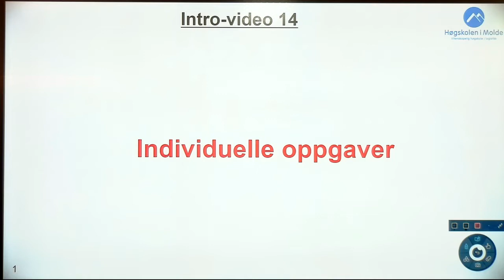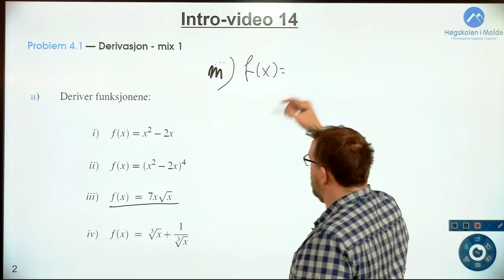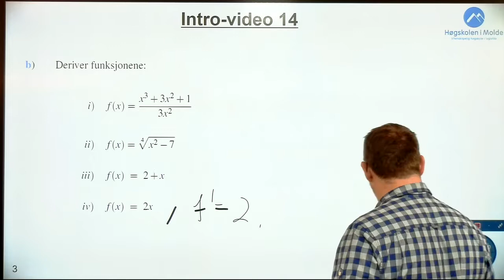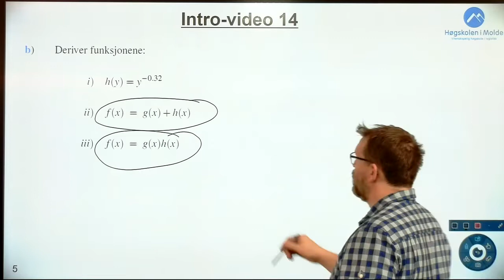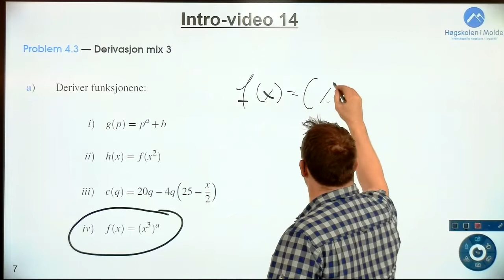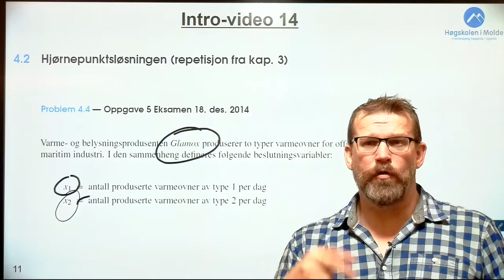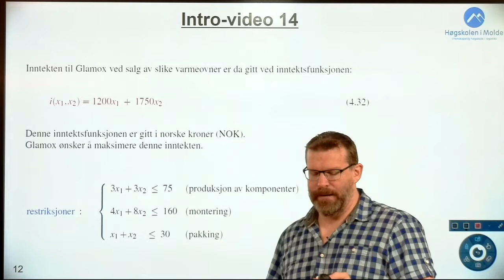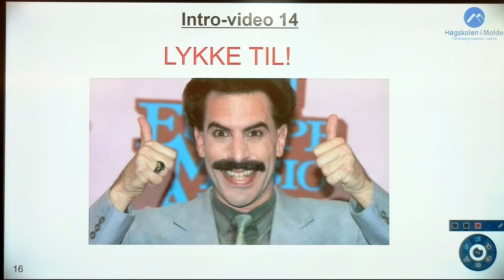Uke 7, intro-video 14